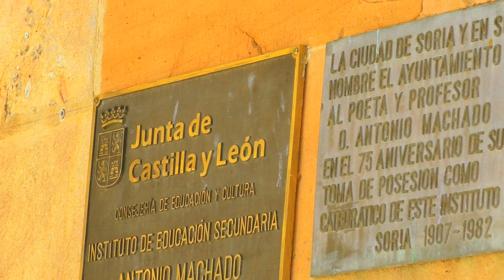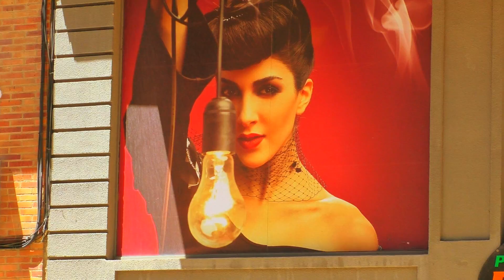SORIA | ДРЕВНОСТИ И СОВРЕМЕННОСТЬ | ИСПАНИЯ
Прогулка по живописной Сории.
Парк, улицы и древности. Июнь 2021 г.
Сори́я (исп. Soria) — город в Испании, расположен на реке Дуэро. Основан во времена римского владычества, недалеко от кельтиберской крепости Нумансия. В Сории имеется большое количество зданий, преимущественно церквей, романского стиля.
Рекомендую проверенный и надежный сервис.
Быстрые денежные переводы в Украину и другие страны.
Без комиссии.
С карты на карту.